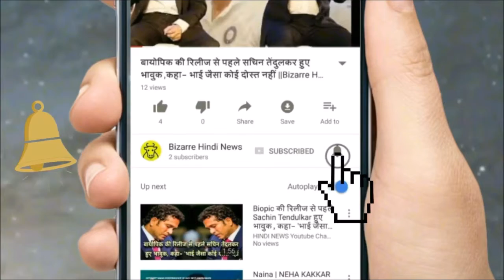अक्सर मिलता है धोखा तो यह करें उपाय || Bizarre Hindi News